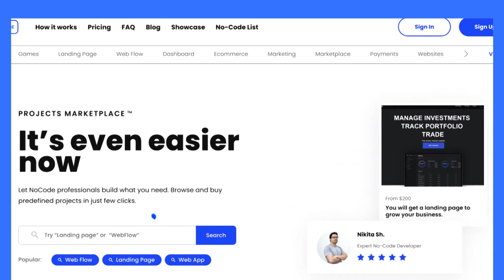Introducing NoCode Projects Marketplace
A convenient system with free market